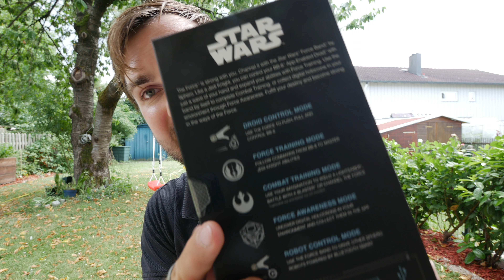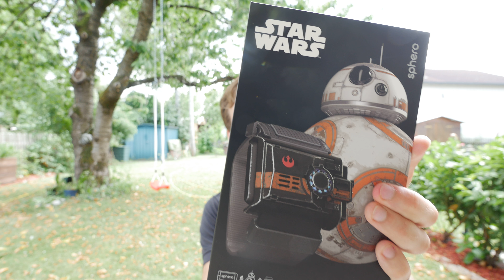Die Macht sei mit Mir! Sphero BB8 Special Edition mit Force Band im Unboxing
Kaufen - Sphero hat vor ein paar Jahren einen schönen und interaktiven rollenden Ball auf den Markt als Innovation gebracht. Dann kam zum neuen Episode 7 Star Wars Film und damit ein Sphero BB8 mit Kopf und dann gab es auch noch das Force Band später dazu.
Nun gibt es die Special Edition mit Metall Box und leicht abgenutzten Sphero BB8 und Force Band.

Die nicht Special Edition gibt es für 150 Euro und die Special für 240 Euro ca. schon zu kaufen: